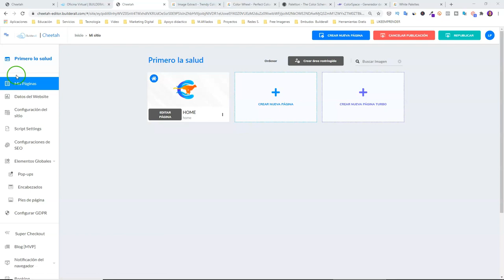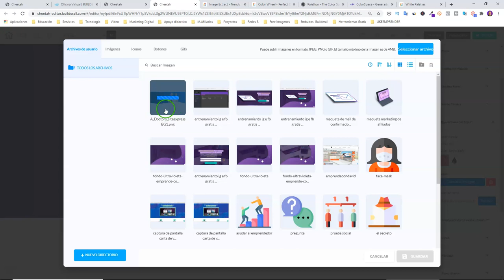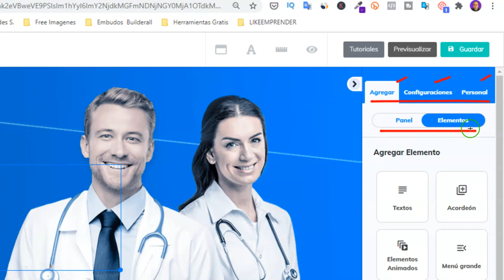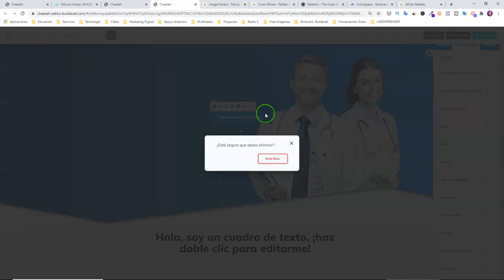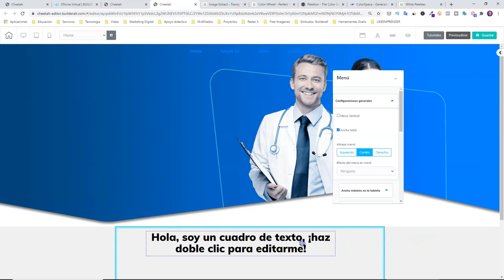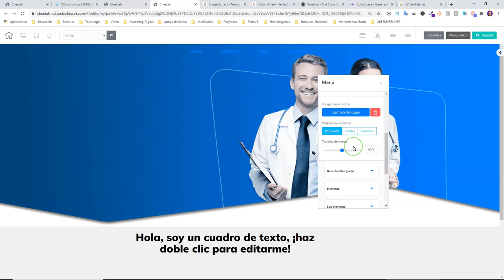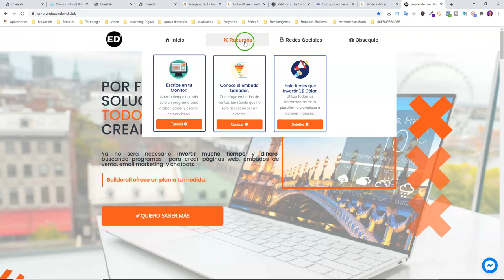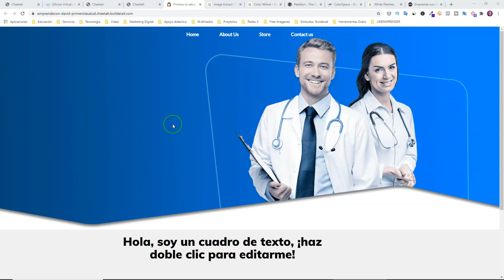PARTE 2 COMO crear una PAGINA WEB con CHEETAH de BUILDERALL EMPECEMOS a CREAR nuestra PAGINA web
🟡Plan Premium y Funnel Club Builderall

Parte 2 como crear una pagina web con cheetah de builderall 4.0 empecemos a crear nuestra pagina web

Temas principales a ver:

- Agregar Panel
- Agregar Menú de Encabezado (colores, resaltados, elementos activos)
- Colocar imagen de fondo
- Diferenciar un Panel con el Fondo del constructor Cheetah

💡Tutoriales que te pueden interesar👇🏼